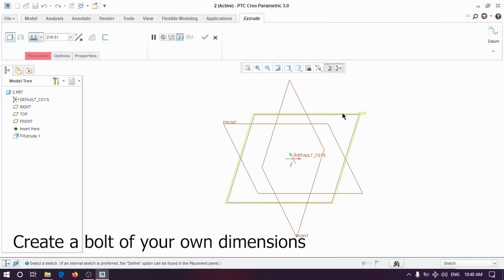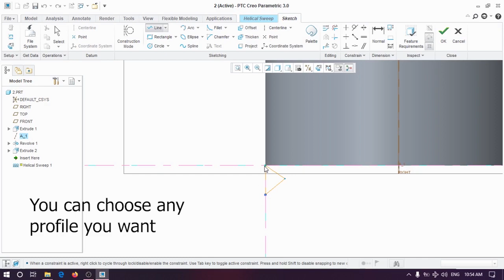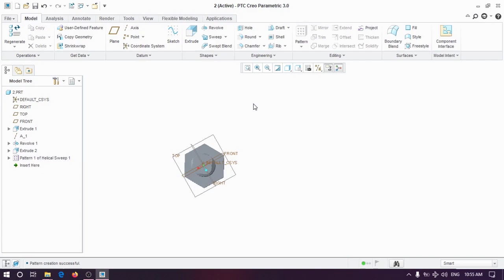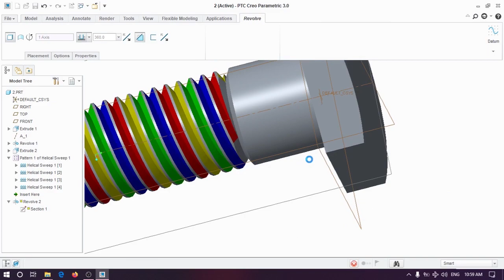Basic Hexagonal Headed Bolt with Multistart Thread Design (Creo 3.0)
This is just a basic tutorial of Designing a Hexagonal Headed Bolt with Multistart Thread. All the dimensions are included in the video.

Software used
PTC Creo Parametric 3.0